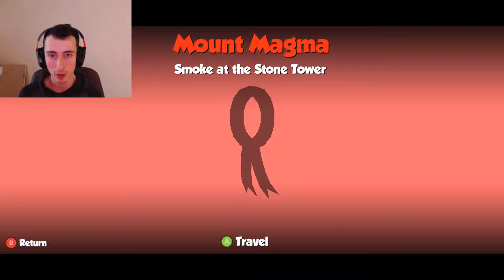MOUNT DOOM? | Poi Playthrough/Walkthrough - Part 2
MOUNT DOOM? Part 2. Poi is one of the best new Mario 64 clone like 3D platformer of 2017. Welcome back to the next installment of my playthrough of Poi. We ship off for Mount Doom, I MEAN, Mount Magma lol my true platforming colors start to show as well.

Poi is a sweet new 3D platformer that recently released in Feb. of 2017. It shares a lot of Mario 64 elements, but in a very good way. If ya'll are interested in playing I provided a link below :D